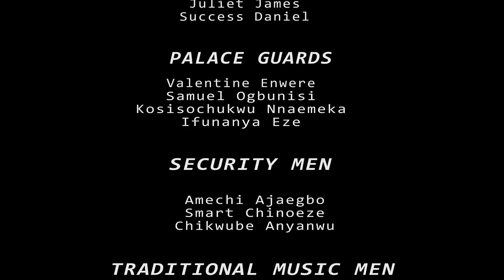BACK FROM CANADA {FULL MOVIE} EBUBE OBIO,UCHECHI TREASURE,CHINENYE NEBE &MAURICE 2024 LATEST NIGERIA